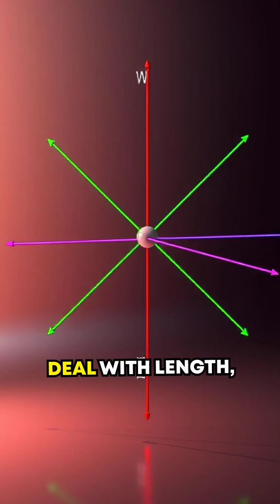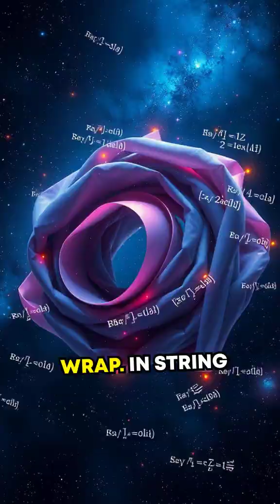Unraveling the Mystery of Extra Dimensions 🔍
Got another crazy question for me? Drop it below starting with "QUESTION"—that's Q-U-E-S-T-I-O-N in brackets—and let’s dive in! Dive into the mind-bending world of extra dimensions beyond our familiar four with physicist from Hyperfocus.